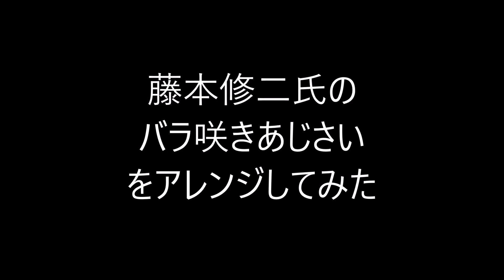バラ咲きあじさいのアレンジ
「あじさい折りおりがみ」という本に掲載されていた、バラ咲きあじさいという作品の折り方と、以前UPしたあじさい折りの折り方を組み合わせて、あじさい折りの形に似ているけれど違うオリジナルの（本に載っていないだけだったらすみません）花を折ってみました。サムネの様に四隅が緑色だと、葉っぱ付きの花のようにも見えます。

　BGMはMusMus様よりお借りしております